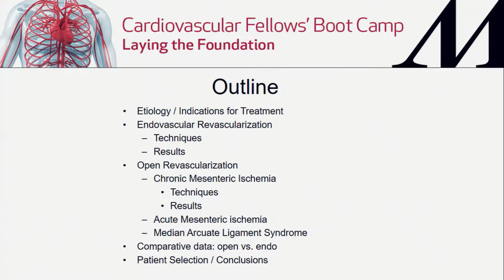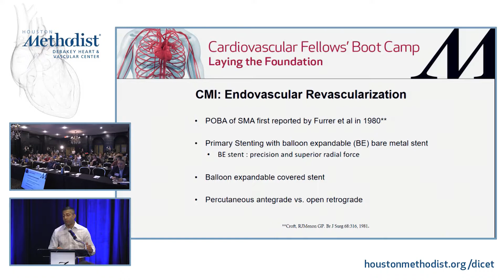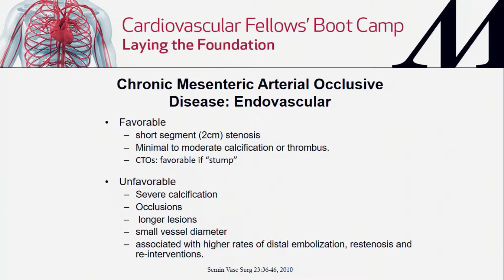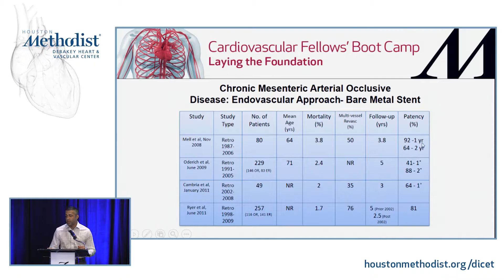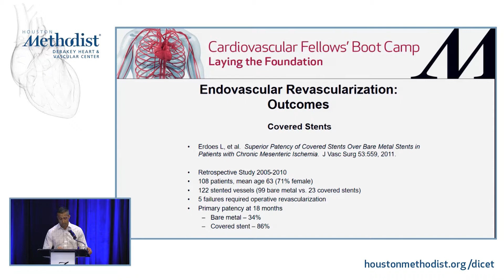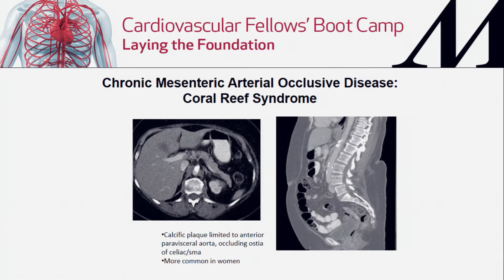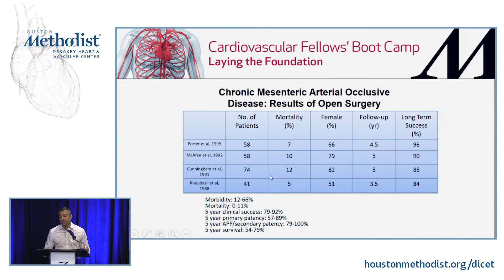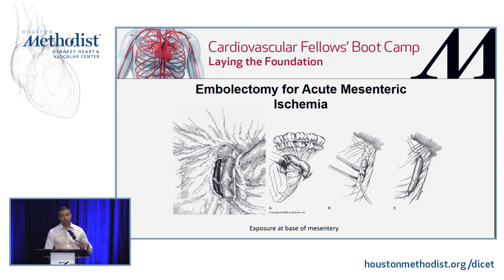Management of Occlusive Disease of Visceral/Renal Arteries (Mitul Patel, MD)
SESSION 3 • Visceral-Renal Artery Disease

"Management of Occlusive Disease of Visceral/Renal Arteries"
Speaker: Mitul Patel, MD